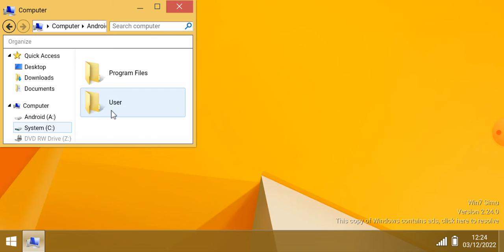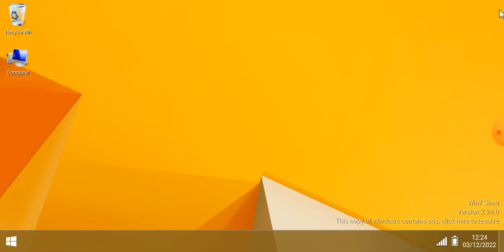windows 8 theme on windows 7 simulator